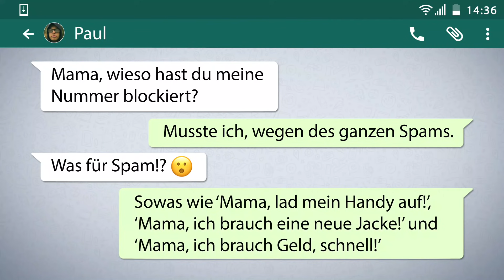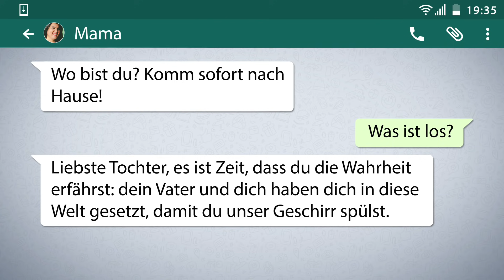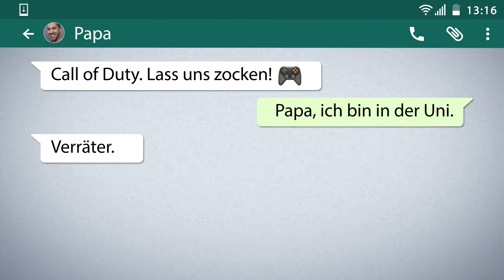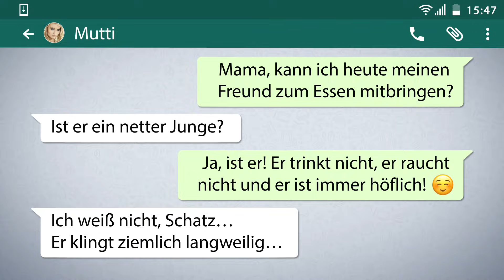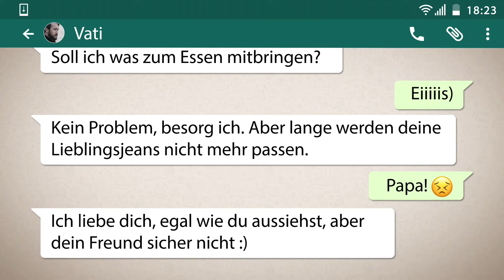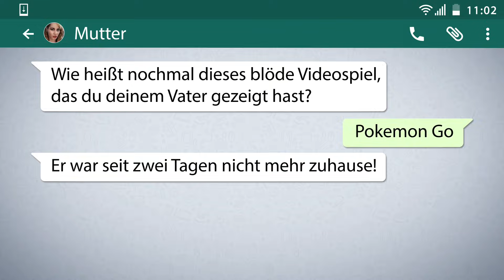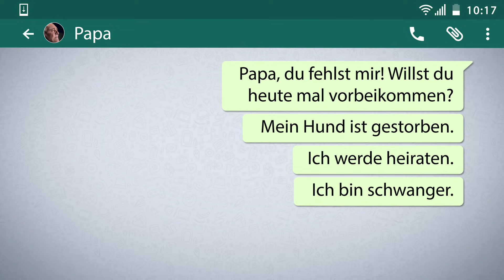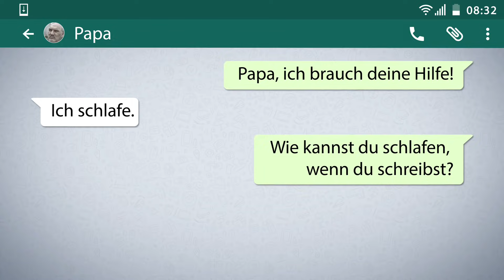Die 50 lustigsten Textnachrichten zwischen Eltern und Kindern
Niemand auf der Welt liebt uns mehr als unsere Eltern. Sie versuchen ihr Bestes, mit der modernen Technik mitzuhalten, um uns besser zu verstehen - aber das ist nicht leicht. Hier ist eine Auswahl der lustigsten Chatnachrichten, die jemals zwischen Eltern und Kindern verschickt wurden.